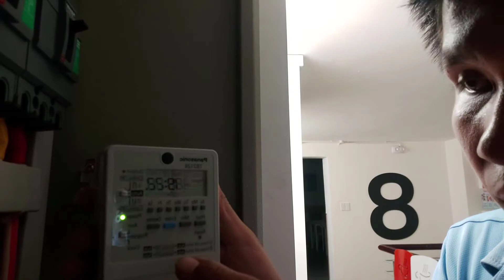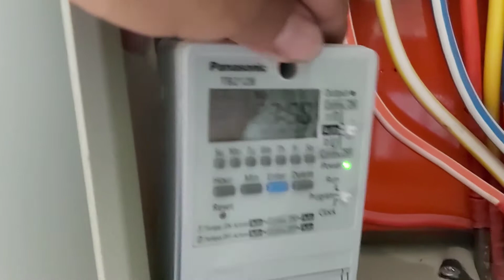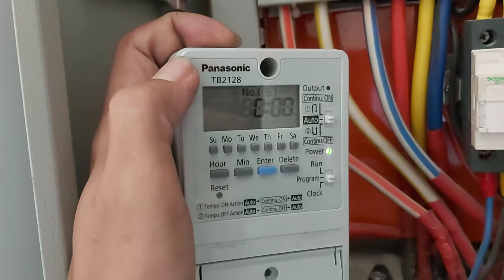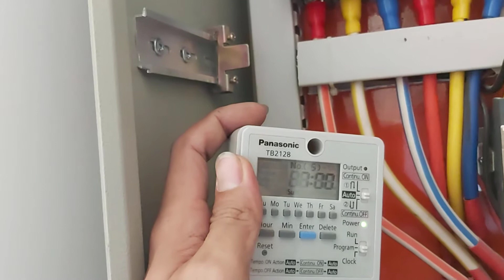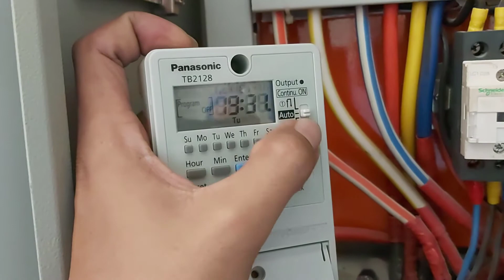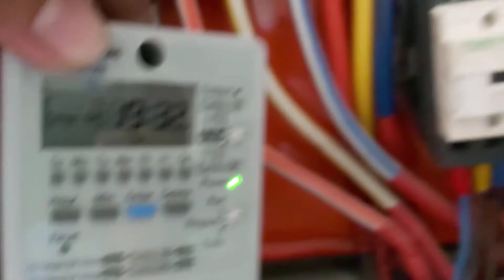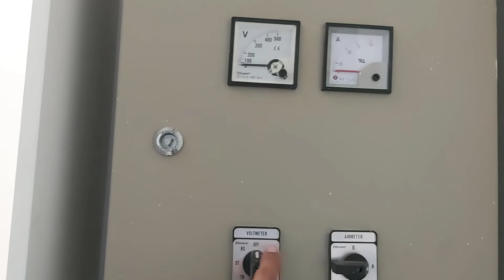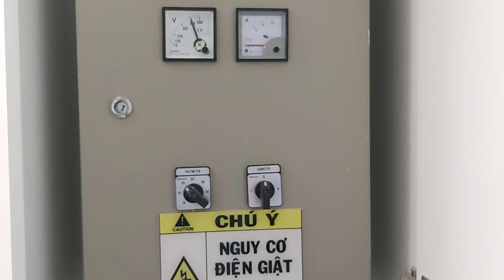Hướng dẫn cài đặt timer Panasonic TB2128 || Hàng hiếm hiện tại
Phương gò vấp chào các bạn,

Với các công việc lặp đi lặp lại hàng ngày, nếu như cứ phải đích thân làm việc đó thì rất tốn thời gian nên cần tới những con timer ( hay còn gọi là công tắc hẹn giờ ) để cài đặt cho dễ

P làm tủ thì sử dụng mấy loại timer tùy theo túi tiền lúc P đề xuất để làm món đồ đó, nhưng tới thời điểm hiện tại P vẫn rất thích con timer Panasonic TB2128 này, vì:
- Dễ cài đặt
- Mẫu đẹp
- Bền
- Có 16 chế độ cài đặt ( 08 bật và 08 tắt )
-  Thời gian hoạt động theo ngày / trong tuần ( 7 ngày )
- TB-2128 sử dụng màn hình LCD

THÍCH HỢP CÀI ĐẶT NHỮNG CHỖ CÓ ĐỘ CHÍNH XÁC CAO